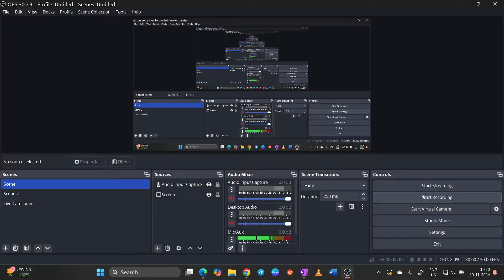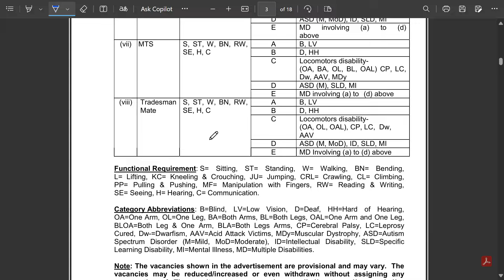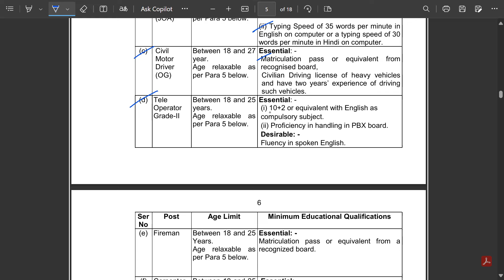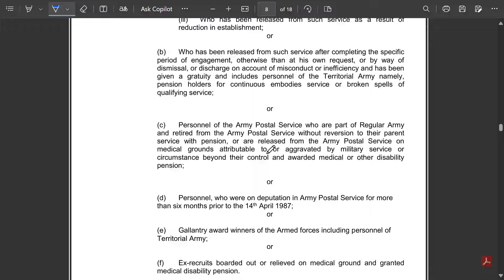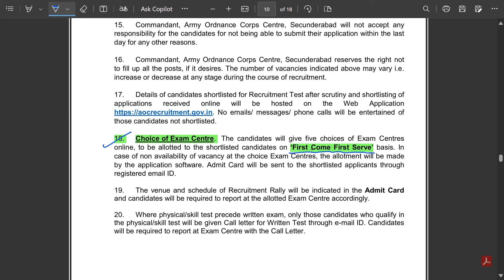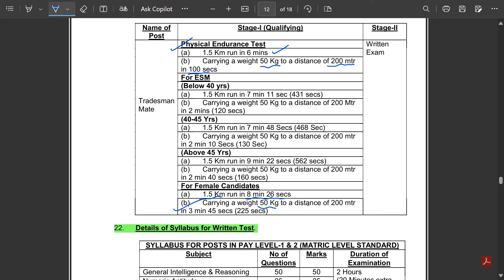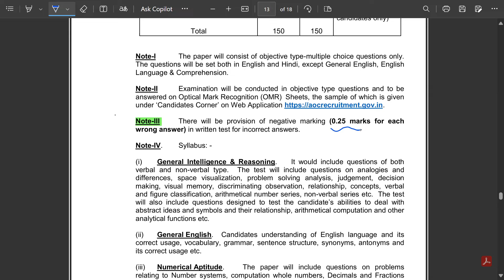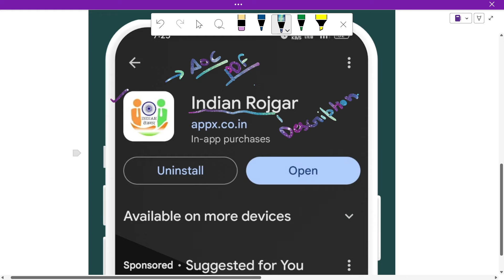Army AOC Tradesman/Fireman/MTS/Driver/Clerk New Vacancy Online Form | Ordinance Corps New Vacancy